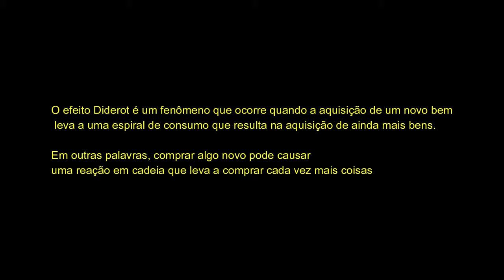✨A VERDADEIRA RAZÃO PARA NÃO CRIAR CONTEÚDO ✨AESTHETIC // VIDA NA FINLÂNDIA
Como seria a vida de uma brasileira vivendo na Finlândia?
Oi, eu sou a Bela, do A Bela, não a Fera e moro na Finlândia a quase 10 anos.
Aqui posto meu dia a dia na terra do Papai Noel e como ainda passo por adaptação sendo uma mãe solo.
Já se inscreve para não perder nenhum, CONFIRA 👇

✨LINKS ÚTEIS✨
⚡QUERO APOIAR O CANAL ⚡

MEUS EQUIPAMENTOS :
• Recorded with OnePlus 7T Pro & Nikon D5300 Panasonic Lumix •
• Editor de Video Wondershare 12 •

Nesse canal você vai saber sobre a Finlândia e sobre a vida real de uma brasileira morando na Finlândia, um país com inverno intenso e escuridão, mas com belezas naturais como Aurora Boreal e Sol da meia-noite. Aqui também tem vídeos de viagem em turismo em diversos locais.
Além de ser basicamente um diário da vida real, sobre os meus desafios diários como uma imigrante em um país escandinávo.